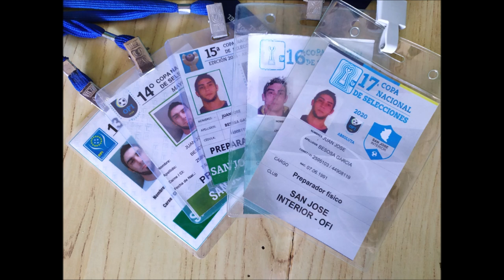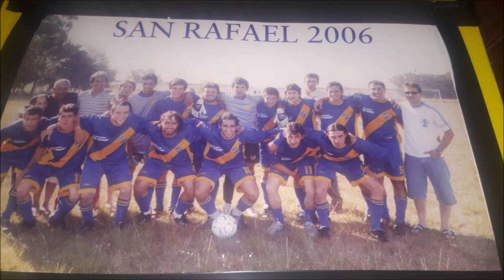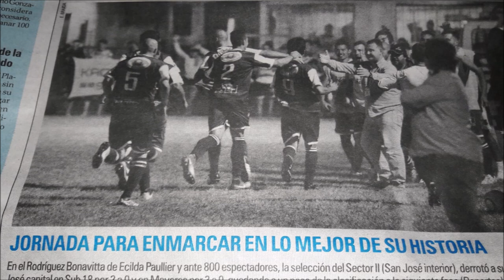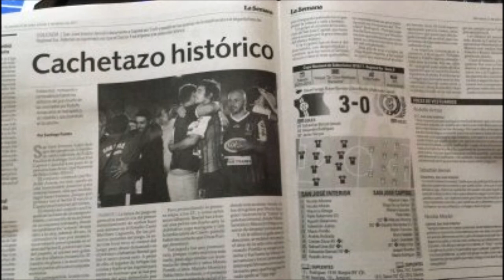Evolución Fútbol - Entrevista Juan José Besosa - 17-04-2020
Evolución Fútbol
Entrevista a Juan José Besosa
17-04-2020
Producción  y   Locución  Silka Sellanes